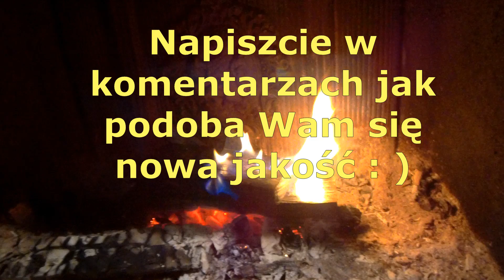Co znajdę Magnesem Neodymowym? Magnet Fishing in Poland! [ZyjZpasji odc.281]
Janek

Grupa na Facebooku:
ZyjZpasji